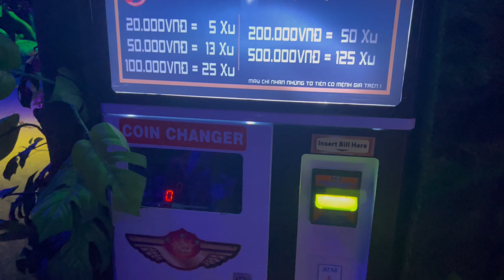Lạc vào Công viên Khủng Long 🦖 Saigon | Cọp Ú VLOG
Một trả nghiệm tuyệt vời tại Công viên khủng long trong lòng thành phố sài gòn 🦖 cùng Cọp xem video nhé!